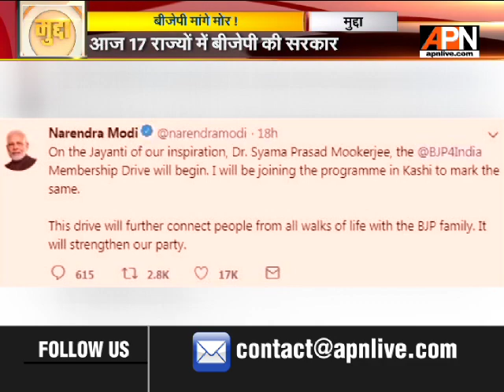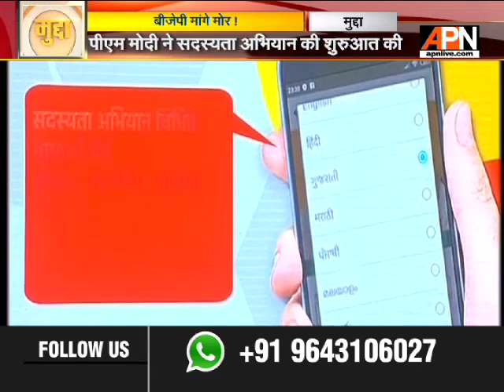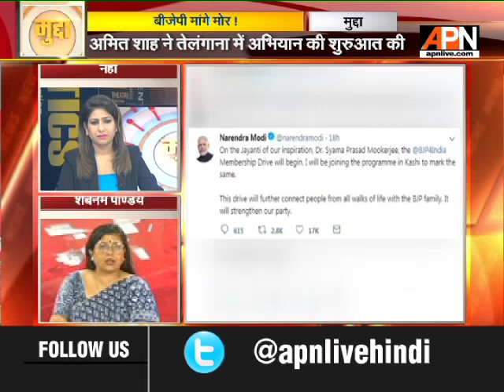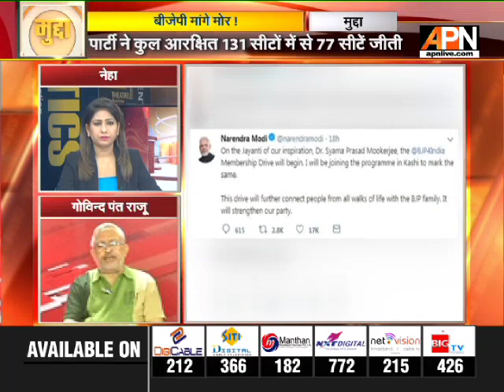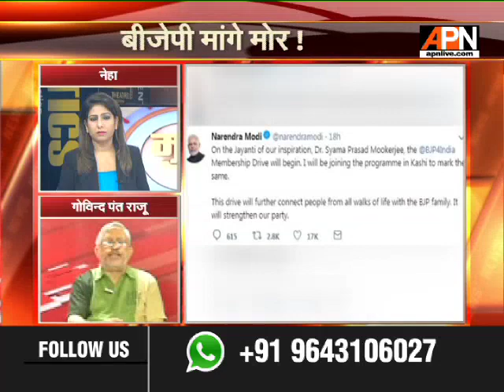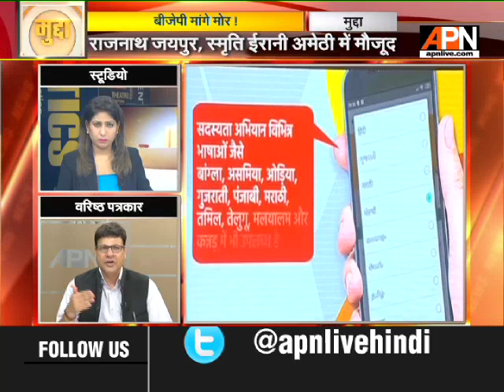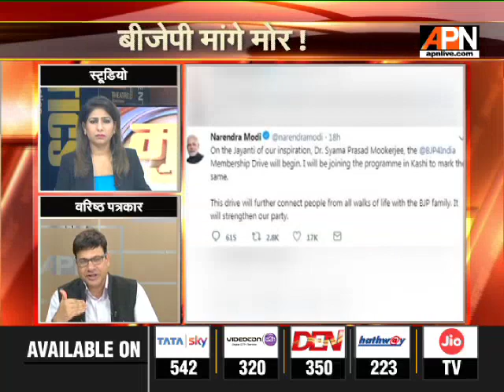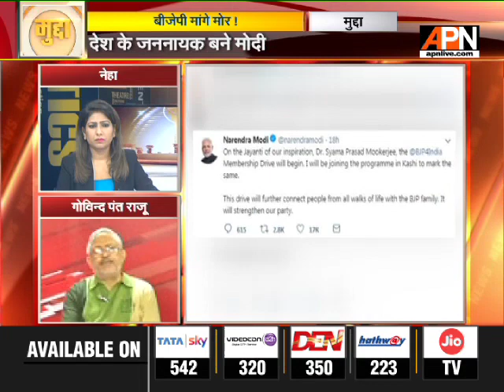आज से बीजेपी का मेगा सदस्यता अभियान, 20 करोड़ मेंबर का टारगेट || APNMuddaLive as of 06/07/2019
भारतीय जनता पार्टी आज से एक बार फिर से सदस्यता अभियान की शुरुआत करने जा रही है. बीजेपी का लक्ष्य पार्टी के सदस्यों की संख्या को 11 करोड़ से बढ़ाकर 20 करोड़ करने का है. बीजेपी इस सदस्यता अभियान के जरिए अपने सदस्यों की संख्या में 9 करोड़ का इजाफा करना चाहती है. आज (6 जुलाई) बीजेपी की मातृसंस्था जनसंघ के संस्थापक श्यामा प्रसाद मुखर्जी की जयंती है. बीजेपी इसी मौके पर मेगा सदस्यता अभियान की शुरुआत करने जा रही है. आज बीजेपी की पूरी टॉप लीडरशिप इस महात्वाकांक्षी अभियान में उतरेगी. प्रधानमंत्री नरेंद्र मोदी अपने संसदीय क्षेत्र काशी में इस कार्यक्रम की शुरूआत करेंगे.